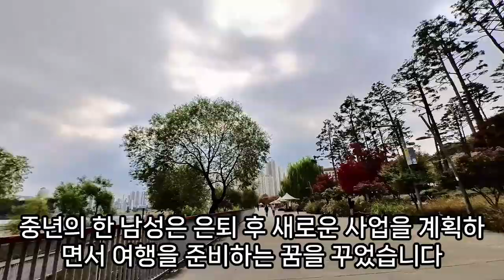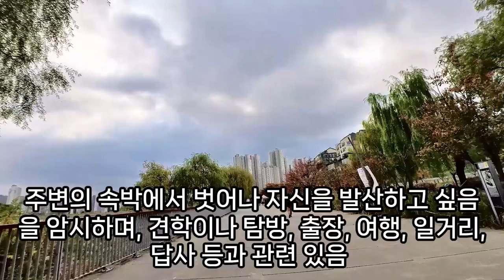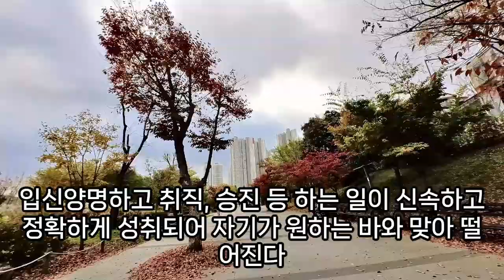여행꿈, 일본 소도시 섬마을 여행, 인도여행, 중국여행, 우주여행꿈, 해외 여행꿈, 여행 나오는 꿈, 모녀여행 꿈, 단체여행꿈, 꿈에만 그리던 여행, 기차 여행꿈, 여행 관련 꿈